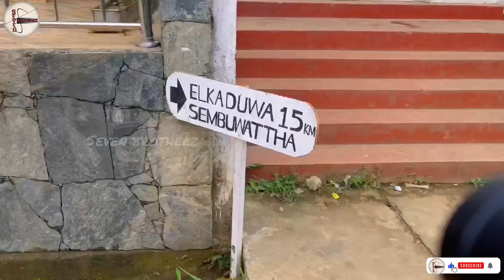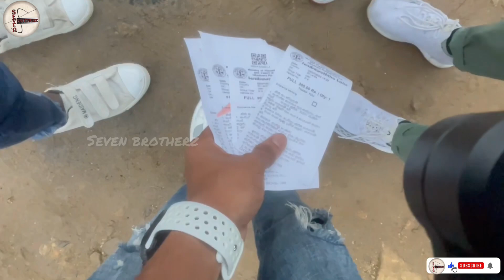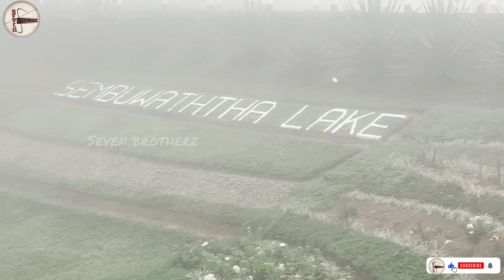Sembuwatta Tour | VLOG - 5 | sevenbrotherz | Amazing place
amazing place in srilanka  Sembuwatta Tour | VLOG - 5 | Part 1

We were traveling to Sembuwatta from Kurunegala with my homies Enjoy the beautiful secenry and landscapes.

Instagram Official -I'm on Instagram as the_stylish_idiot_naffu. Install the app to follow my photos and videos.